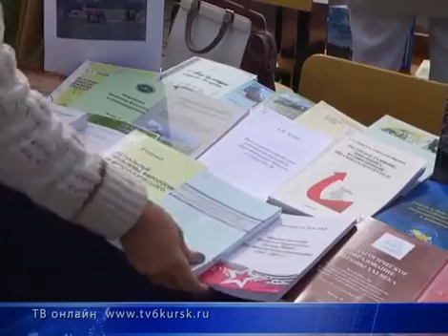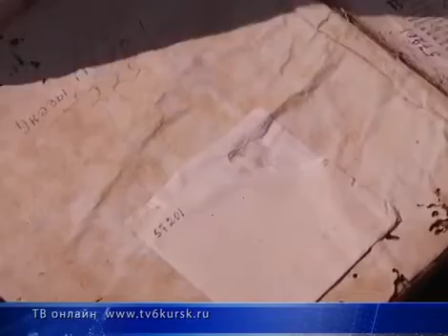тв 6 выставка ярмарка 2015г.